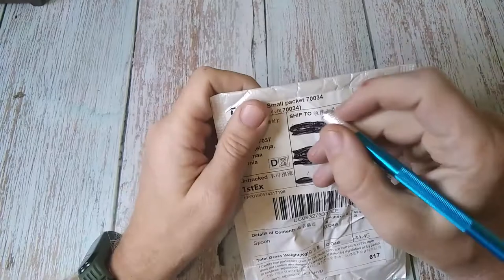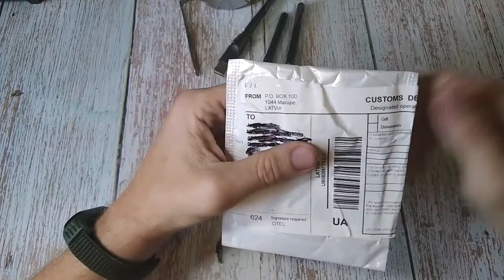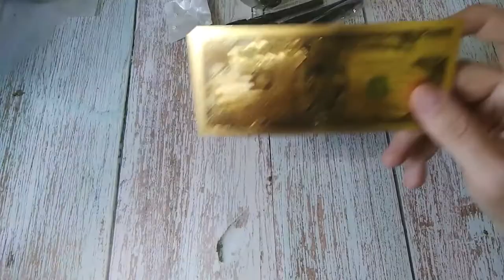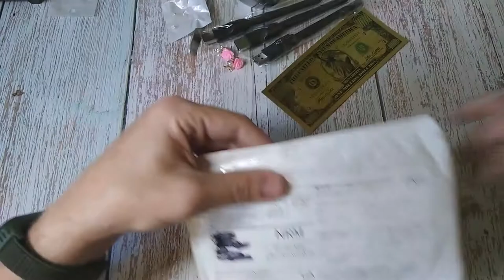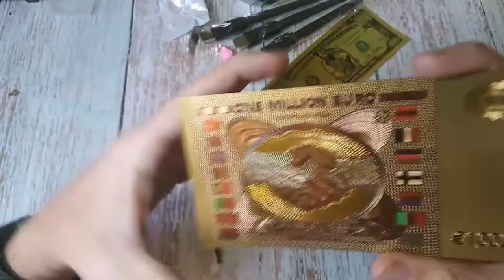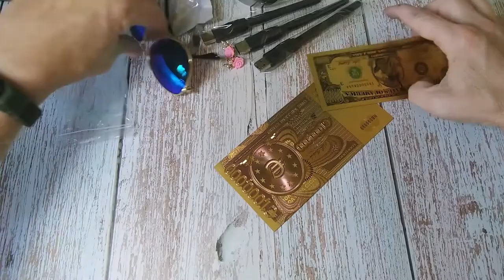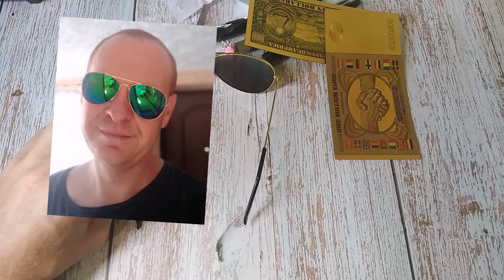Распаковка посылок с сайта Алиэкспресс. Магическая ложка. силиконовые крышки. бижутерия серьги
Всем привет новая распаковка посылок с сайта Алиэкспресс.